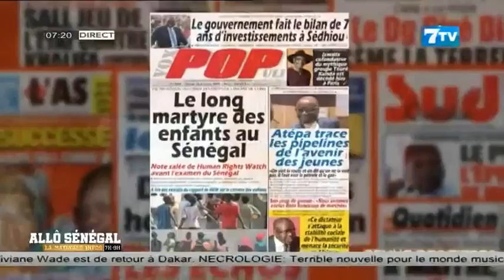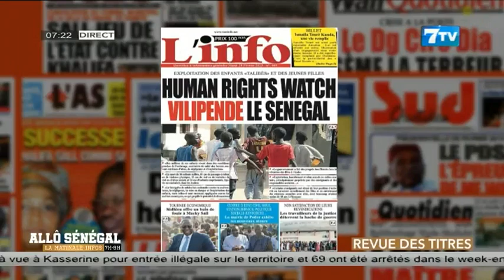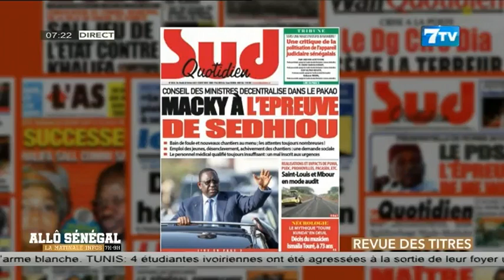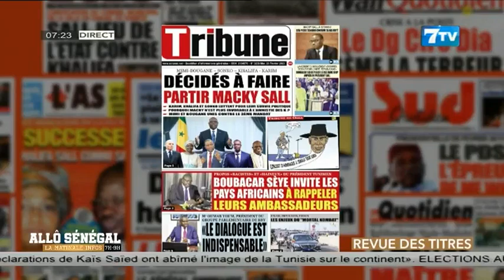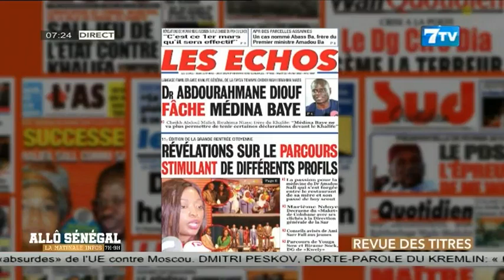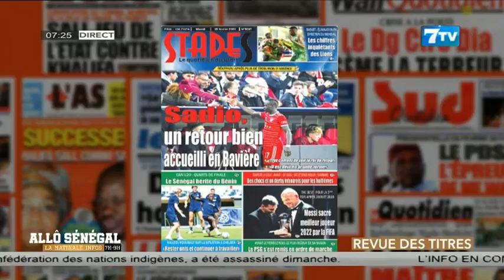Allô Sénégal - la Matinale Infos du Mardi 28 Février 2023: La revue de presse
Allô Sénégal - la Matinale Infos du Mardi 28 Février 2023
7TV est une chaîne généraliste avec un accent particulier sur l'information.